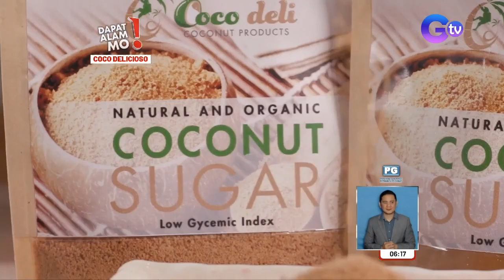Iba pang produkto na gawa sa niyog, alamin! | Dapat Alam Mo!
(Aired January 19, 2023): Ang isang restaurant sa Candelaria, maliban sa farm to table na gimik, ang naisipan nilang produkto alternative products na gawa mula sa niyog na sagana sa probinsya ng Quezon. Panoorin ang video.